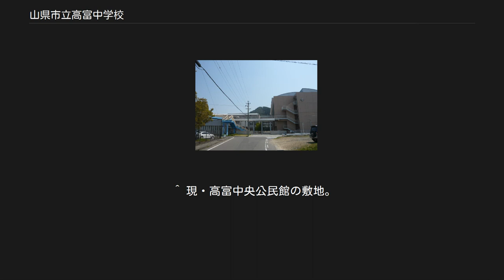山県市立高富中学校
山県市立高富中学校（やまがたしりつ たかとみちゅうがっこう）は、岐阜県山県市にある公立中学校である。
　 生徒会役員は、3月に前期、9月に後期の役員が選出される。
役員選出直後は、引継ぎもかねて、前後期協力して学校運営に当たる。
各クラスで4月に前期、10月に後期の委員会・係会の人員が決められる。
 部活動は、毎日の朝練（放課前の自主練習）と、火・金の放課後の部活動の時間、夜・土日にたかとみスポーツクラブ (TSC) の活動がある。
高富中学校は、TSCと連携して部活動の指導を行っており、夜・土日はTSCが主体となっている。
文化系は、管理棟の特別教室を主体として部活動を行っている。
運動系は、中学校グラウンド、中学校体育館、中学校体育館横の山県市総合運動場を主体として部活動を行っている。
 2005年（平成17年）10月に新校舎が完成した。
翌月より生徒は新校舎に移った。
この工事にはおよそ21億円がかけられた。
校舎は、主に、教室棟・管理棟・給食棟に分かれている。
教室棟と管理棟・給食棟は、2.3階の渡り廊下でつながっている。
基本的に屋上には出られないが、給食棟の屋上は巨大テラスとなっており、休み時間などに利用できる。
教室棟は4階建て、管理等は3階建て、給食棟は1階建てとなっている。
教室棟には、教室等生活の大半を過ごす部屋がある。
管理棟には、職員室や校長室などや、理科室や音楽室など特別教室がある。
グラウンドも整備しなおされ、プールも新しく造られた。
ベンチのある中庭や駐輪場も設置されている。
 高富中学校は1971年に高富中学校と大桜中学校を統合し、新設された中学校である。
ここでは統合前に高富中学校についても記述する。
 ^ 以前、卒業式で諸事情により、時間短縮が求められた際、2番をとばして歌ったことを、発端としている。
 ^ 生徒会選挙の2ヶ月前になると議会の中で選挙管理委員会が立ち上げられる。
 ^ TSCが活動を行っていない種の部活動についてはこれの対象外である ^ プールは道を渡った向かいに造られたので、プールとテラスや中庭を繋ぐ歩道橋が作られた。
 ^ 研修先は、1年生は琵琶湖、2年生は篠島、3年生は東京。
 ^ 教育週間には授業参観が行われたり進路説明会が行われたりする。
 ^ 全クラスが合唱を行う。
全クラス合唱後、吹奏楽部による演奏が行われる。
 ^ 現・高富中央公民館の敷地。